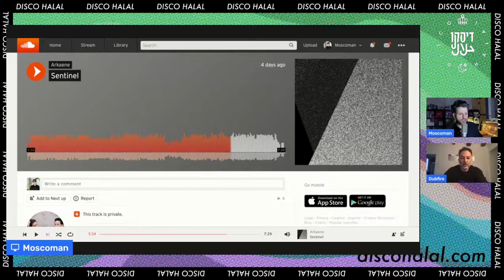Dubfire and Moscoman discuss when a break is necessary | Disco Halal A&R Sessions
Every Monday, Wednesday and Friday @ 4:00 pm CET (berlin)
* Send your demos in the twitch stream chat

 -- Disco Halal is the cosmic vibration of forever unity. --